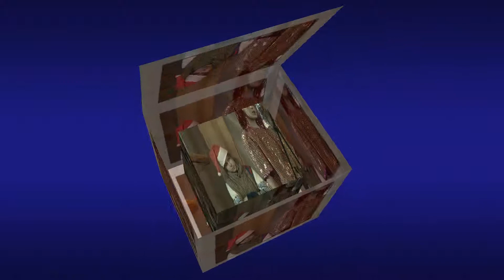Plaintive Song of Chairs and Toys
Plaintive Song of Chairs and Toys from the musical " Grandpa Squeak's Fairy Tale ".  Music by Vladimir Sidorov, lyrics by Valery Timofeev. Performed by pupils of musical lyceum and of Magnitogorsk conservatoire. December, 29, 2014.